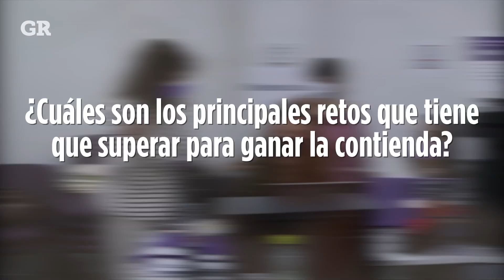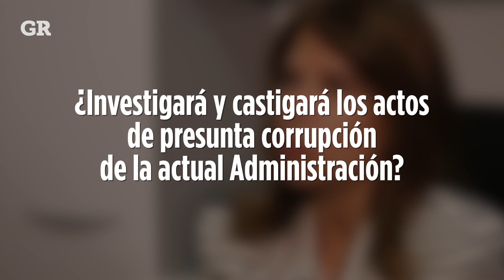Confía Carolina Garza en dar la sorpresa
Uno de los temas principales para Carolina Garza, candidata del PES a la Gubernatura del Estado en acabar con la pobreza extrema Nuevo León.